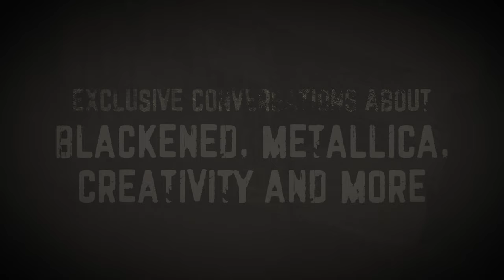The Blending Sessions: Sound Shapes Our Whiskey | Metallica & Rob Dietrich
It's not quite magic, but our BLACK NOISE™ sonic-enhancement process will blow your mind. Follow us where only Metallica’s BLACKENED Whiskey dares to go.

Experience the ultimate blend of whiskey and music with BLACKENED Master Distiller & Blender Rob Dietrich and Metallica in an exclusive series of conversations titled The Blending Sessions. Tune in to learn more about their creative process, shared passions, and the artistry behind every sip and riff.